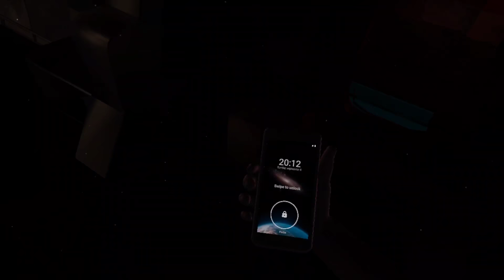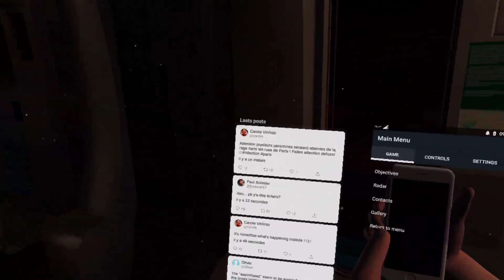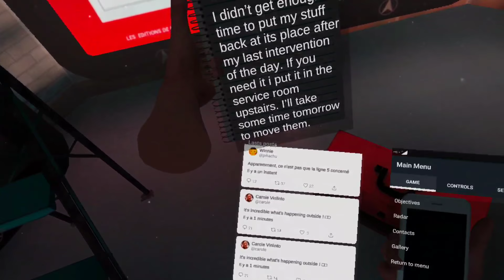Giving Project Terminus VR another shot! Beta looks GREAT!! | Oculus Gameplay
Hi Everyone! We're trying a different style of videos! These videos may not be permanent, as I'm testing the waters, they're due to change up as we go forward with the channel. Be ready for what I have prepared for the channel next! Love you all!